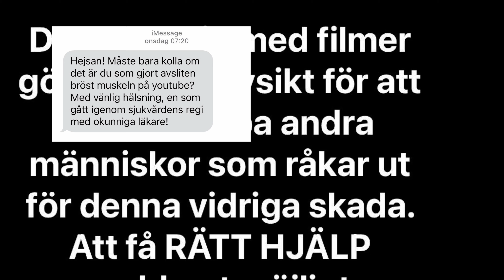Avsliten bröstmuskel - 50% TILLBAKA !!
En video med lite snack om målsättningar och hur styrkan samt känslan i bröstmuskeln utvecklar sig ca 5 1/2 månad efter operation (ca 170 dagar)